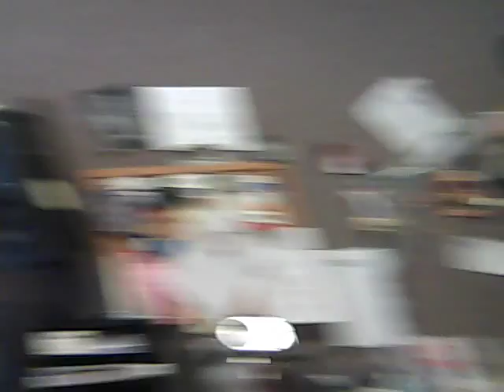YES-FM Stupid News Monday 2-6-17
Who does this?  STUPID PEOPLE!

Scabies are a real thing?!  This guy had it!